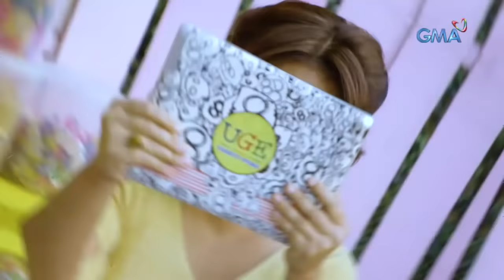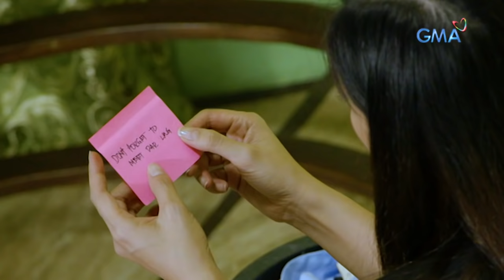Dear Uge: Maya, the peacemaker | Full Episode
Maya (Diana Zubiri) is a mother and always the peacemaker of her family because of her patience. Until one day, she realized that she must learn how to be mad at someone and not tolerate their wrongdoings.

Watch ‘Dear Uge,’ every Sunday afternoon on GMA, hosted by Eugene Domingo. This episode, "Maya, the Peacemaker", Diana Zubiri, Neil Ryan Sese, Mikee Quintos, and Vince Crisostomo.